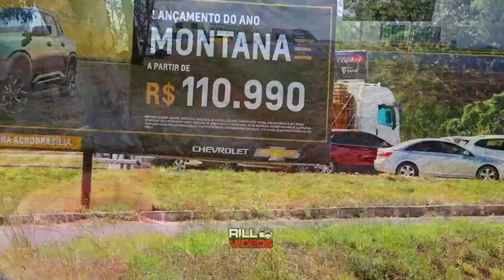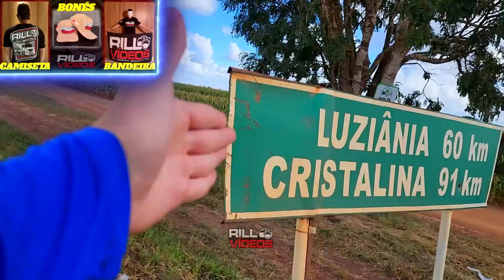ESCOLHEMOS O PIOR DIA DE TODOS PARA IR FLOGAR - DESISTIR PARECIA A ÚNICA OPÇÃO, MAS AÍ...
Não sabíamos, mas quando chegamos no point dos flogs, descobrimos que esse era o pior dia de todos para flogar na BR... tivemos que fazer algo que nunca havíamos feito!